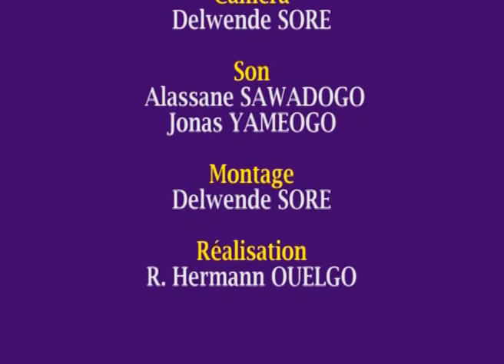Past Karim ZONGO 08+